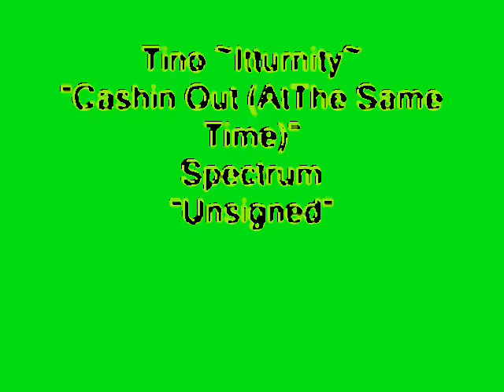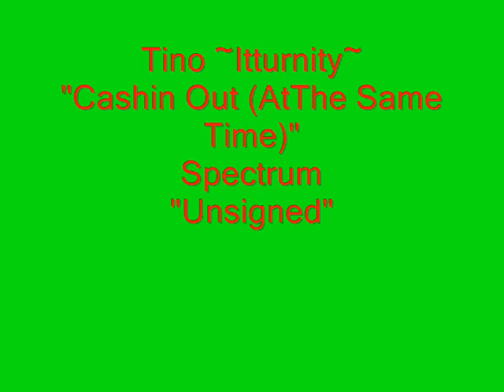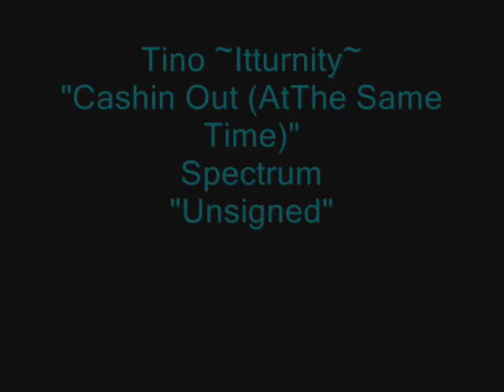Cashin Out (At The Same Time)- Tino ~Itturnity~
If you would like to download this, or any of my other tracks, please , all downloads are free .
About Myself: I'm a 17 year old senior in high school. I just want my music to be heard and enjoyed by all people; I enjoy writng and recording my music, and currently am unsigned;